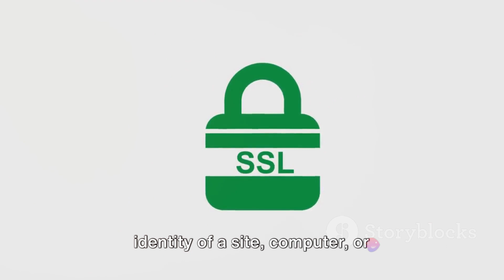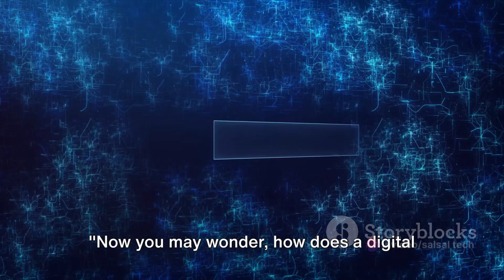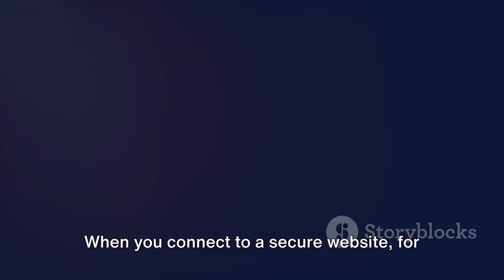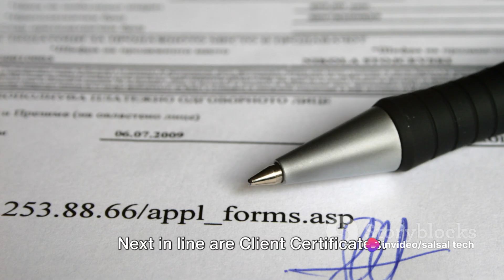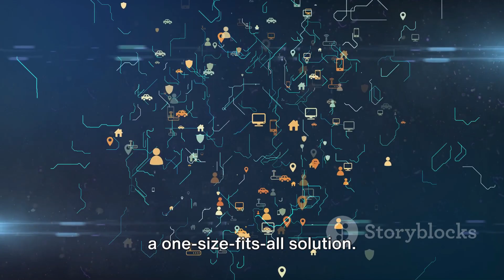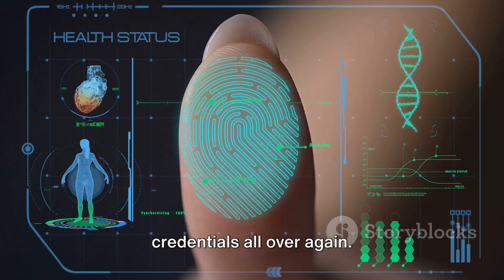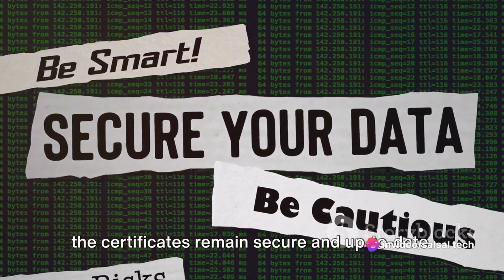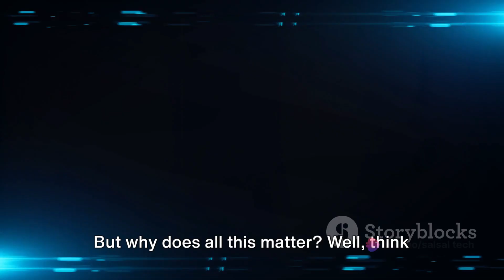Cyber attacks What is Digital Certificatre to make HTTPS Decoding Digital Certificates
Decoding Digital Certificates: Meaning, Types, and Importance by SalSal's Workspace

OUTLINE:
00:00:00 Introduction to Digital Certificates
00:01:58 Working of a Digital Certificate
00:03:54 Types of Digital Certificates
00:05:48 Lifespan of a Digital Certificate
00:07:46 Summary and Importance of Digital Certificates